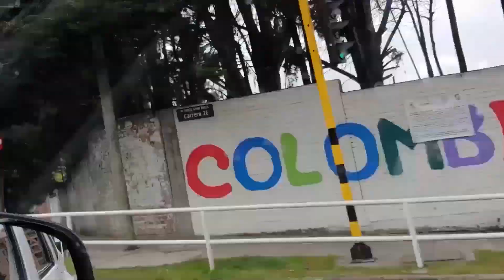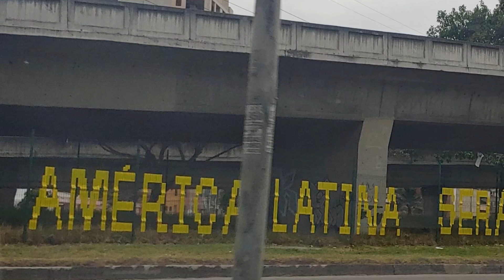Sleezboy en Bogota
I went and traveled to Colombia for another expedition of gold and glory. Upon looking for gold, I came across the pandemic. Life continued and was recovering. I went out to continue just as planned, but with a few simple rules. I go in and this is what I see as I learn about Colombia. Whether it's the streets of Colombia, the rich history in the Museum of Bogota, or up in the Mountains of Monserrate.